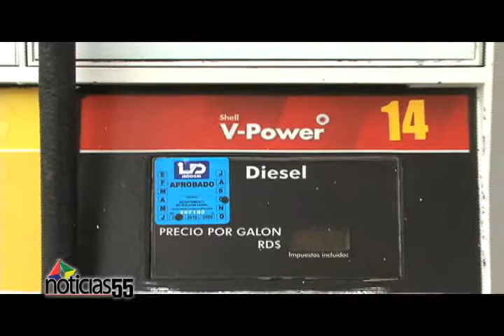domingo matias directora de intrant es una pasarella